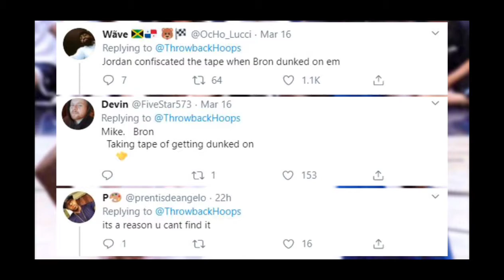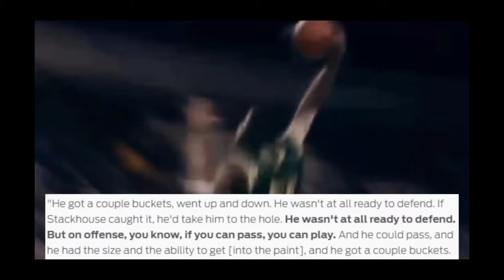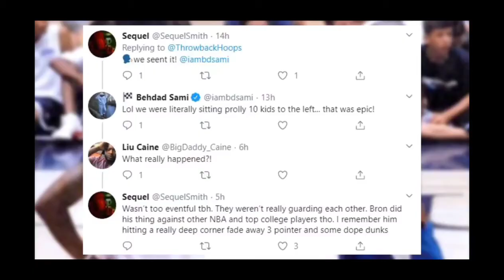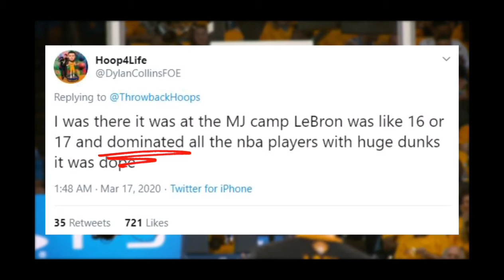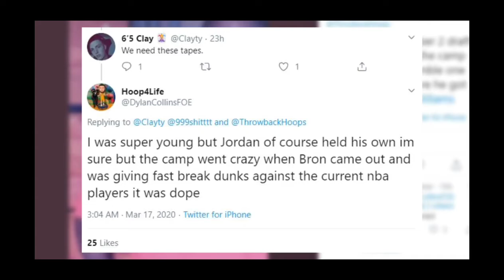The Untold Story of High School LeBron vs Michael Jordan l JNS TV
TRUE.!?

If you like different stories, funny videos and more interesting videos. Thanks😇

I WANT TO BE A FAMOUS YouTuber SOMEDAY.!